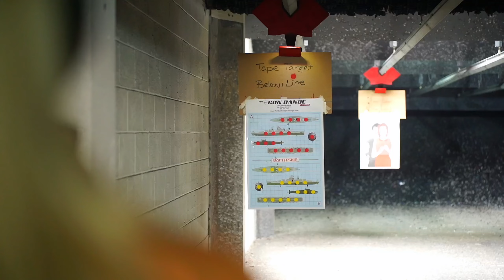GUN RANGE + 1 WEEK OUT | EP 3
in todays video we went to the gun range and made a new friend, then we hit legs with my best friend :)